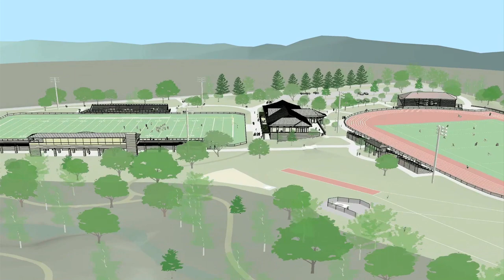A New Day for Weston Field at Williams College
Williams College President Adam Falk announces the new Weston Field complex in this halftime video during the Nov.10, 2012 game football game against Amherst College